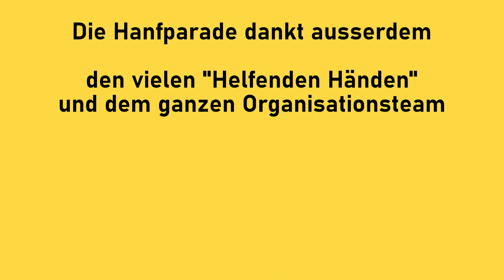Auftaktansprache von Steffen Geyer - Versammlungsleiter, Aktivist - Hanfparade 2022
Auftaktansprache von Steffen Geyer an die Demonstration Hanfparade 2022 - "Hanf ist für alle da" am 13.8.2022 in Berlin/Alexanderplatz